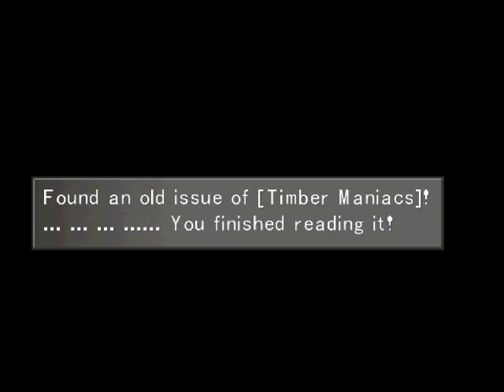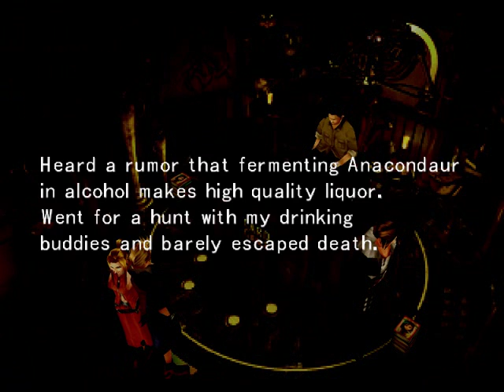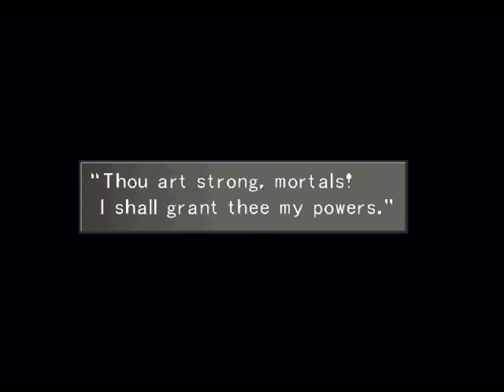Let's Group Play Final Fantasy VIII - 30: My Blue Beaver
After we finish up in Dollet, we travel to the Central Ruins for two GFs. Also, we welcome the return of HoodyMage!

Player: Aura
Guests: Reki, Brute, Friza, Anstca and... HOODY!